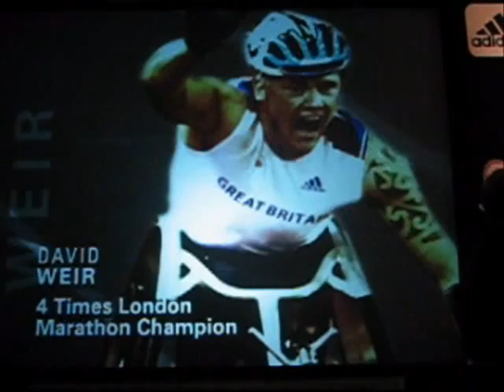konferencja_15042011.wmv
London Marathon 2011